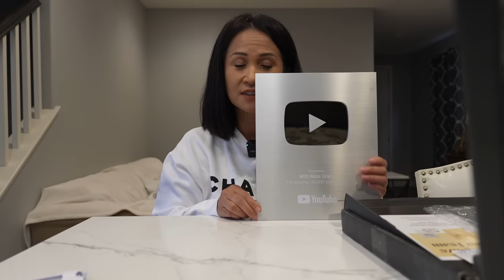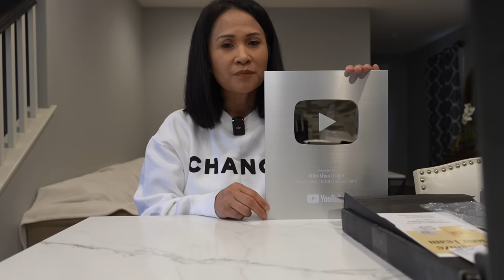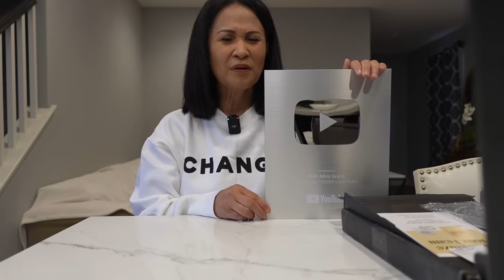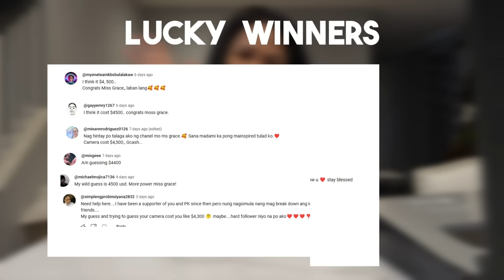Received my Silver Play Plaque and announcing the winners =))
Happy 716k on Facebook and Happy 216k here on Youtube!